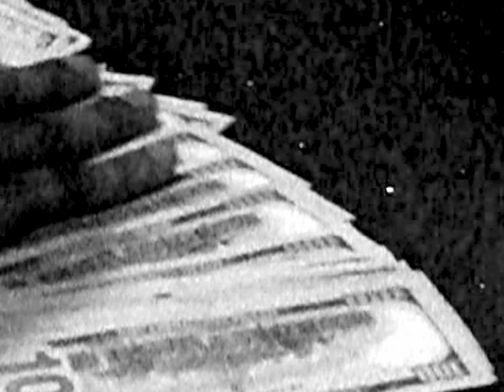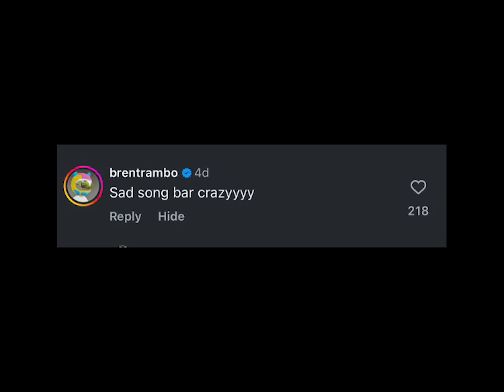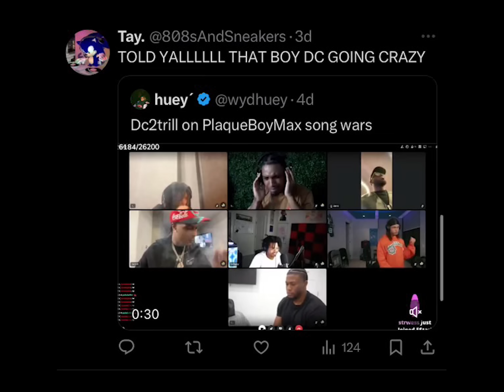DC2TRILL - ALRIGHT (OFFICIAL VIDEO)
Dir.by Sebastian Beltran
Produced by: @prodarco @officialrocaine44